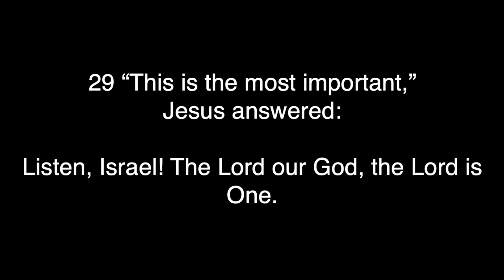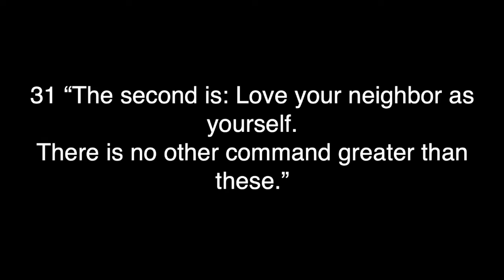Haven - April 1, 2020